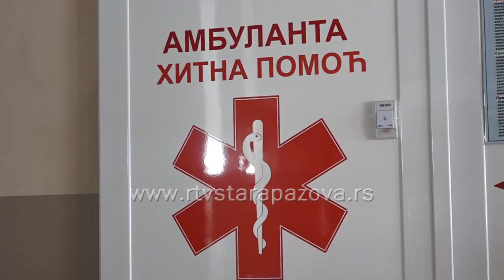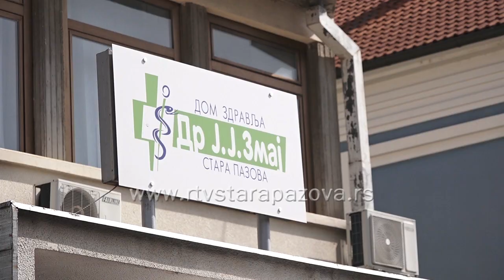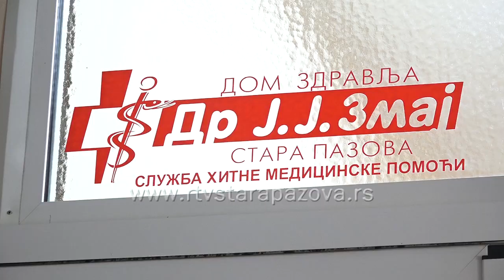Zbog visokih temperatura veći broj pacijenata u hitnoj u Staroj Pazovi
Do kraja jula temperatura neće ići ispod 30 stepeni. Tokom leta se očekuje od 30 do 50 tropskih dana. Prošla nedelja bila je najtoplija od kada se meri temperatura, saopštila je Svetska meteorološka organizacija. Zato služba hitne pomoći u Staroj Pazovi ovih dana ima dosta posla zbog ljudi koji se često javljaju sa raznim simptomima uzrokovanim vrućinama